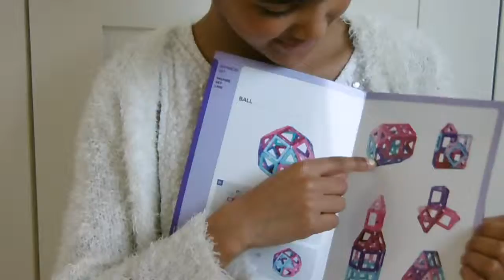UNBOXING + REVIEW MAGFORMERS I GOODGIRLSCOMPANY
Samen met Miss B en Miss G testte ik de Magformers. Magnetische puzzelstukjes die de hersenen van je kinderen stimuleren en hun ruimtelijk inzicht vergroten. In deze video tonen we je wat er in de doos zit en wat je er allemaal mee kan maken.